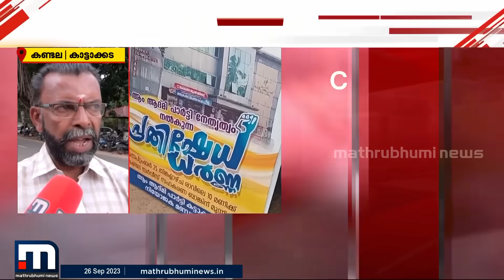കരുവന്നൂരിൽ അവസാനിക്കുന്നില്ല; നടന്നത് 137 കോടിയുടെ തട്ടിപ്പെന്ന് റിപ്പോർട്ട് | kandala bank sacm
കരുവന്നൂരിന് പിന്നാലെ കണ്ടലയിലും; കണ്ടല സഹകരണ ബാങ്കിൽ നടന്നത് 137 കോടിയുടെ തട്ടിപ്പെന്ന് റിപ്പോർട്ട്

Happy viewing!